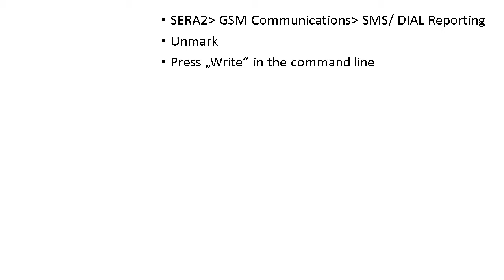PROGATE: How to edit event SMS text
Skype name: topkodas

Cellular 3G 4G LTE version is available
2G/3G/4G networks worldwide:
Europe
North America
Carrier: USA: AT&T, Rogers, T-Mobile, Canada: Chatr Mobile. Module Bands: 4G – FDD-LTE:B2/ B4/ B12, 3G-WCDMA:B2/B5.
Carrier: USA: Verizon   Module Bands: 4G – FDD-LTE: B4/B13      FCC/GCF/RoHS/
Australia
South America
Other regions